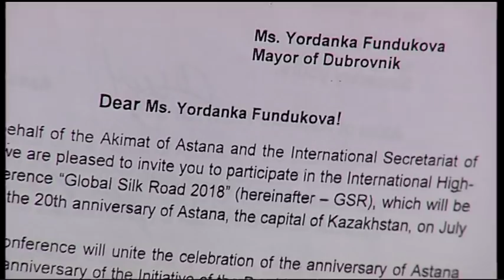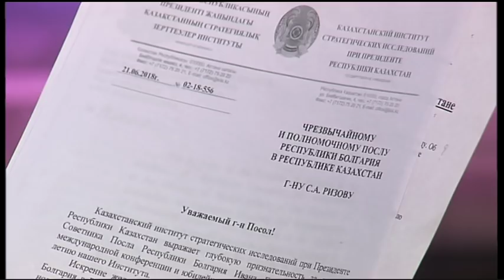Свободна зона с гост Иван Генов – 28.01.2019 (част 5)